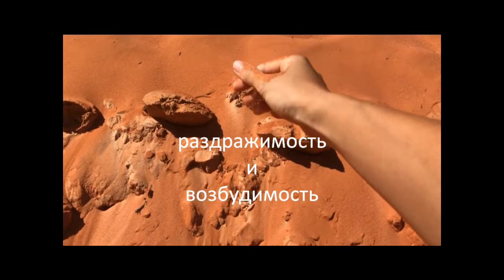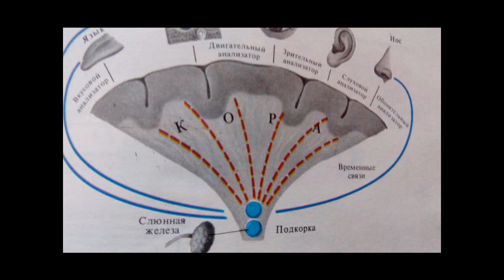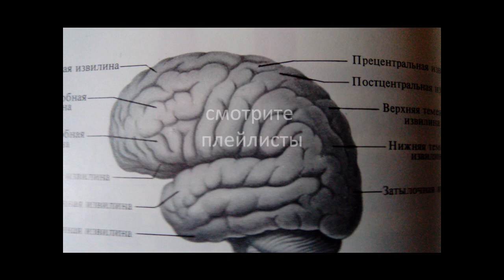Состояние биосистем. Покой и активность. Мир Человека. Сергей Гриневич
Сергей Гриневич. Полезно знать, как живет Клетка, – и как обеспечить ей Здоровое существование внутри нашего организма. Просто – о сложном.